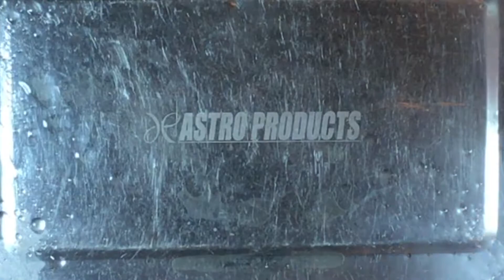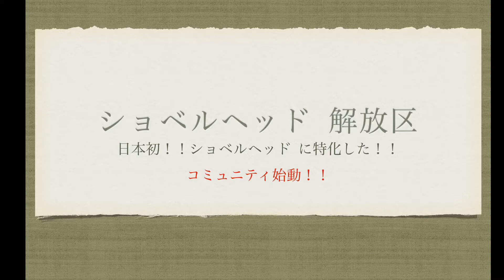【S&S E carburetor parts cleaning2】Eキャブ 修理 shovel head Harley Davidson ショベルヘッド ハーレー 交換 メンテナンス バイク 整備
関連動画